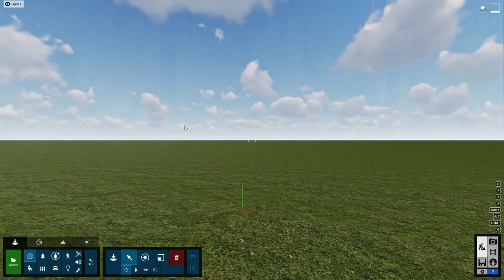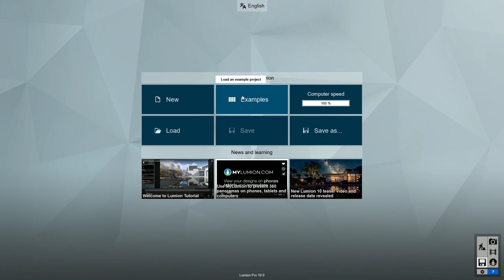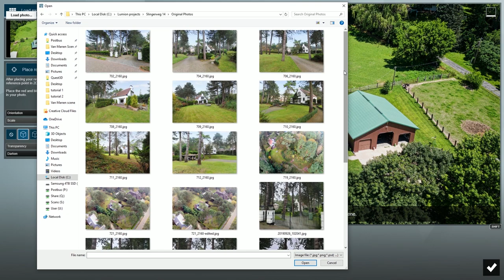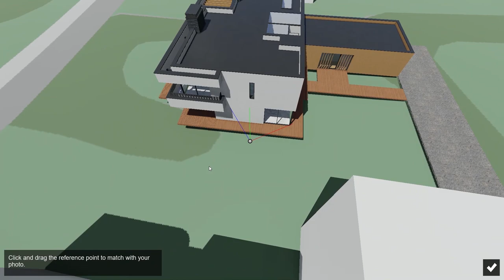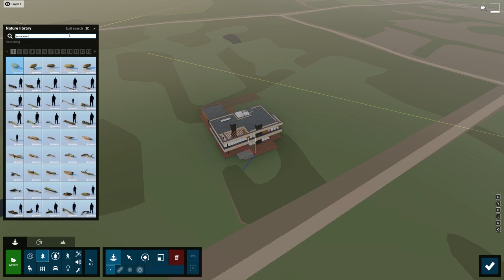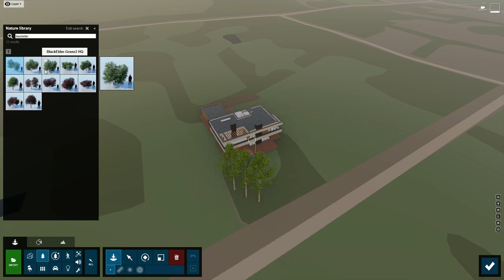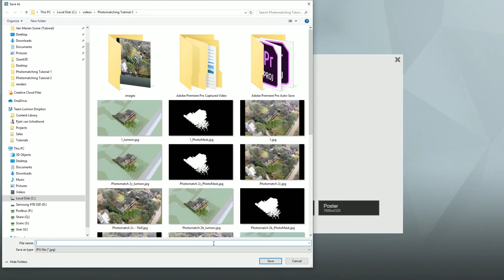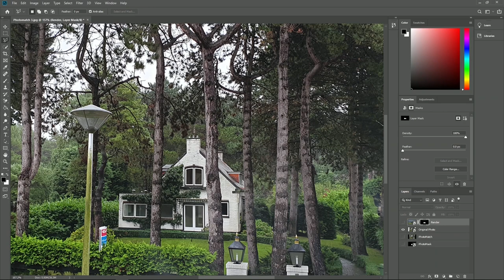Lumion 10: Fotomontaje Iniciación. - Tutorial 2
En el segundo de los tres tutoriales de Fotomontaje, aprenderás cómo incluir tu modelo en Lumion sobre una fotografía algo más compleja, ahorrandote tiempo para mostrar tu diseño en su futuro emplazamiento.

Para seguir el tutorial, puedes descargar la imagen  que se utiliza como ejemplo en el siguiente enlace:

La dirección utilizada es: “Slingerweg 14, Wassenaar, The Netherlands.”

Lumion es compatible con la mayoría de los software de modelado 3D, incluyendo Revit, SketchUp, ArchiCAD, 3ds Max, Rhino, AutoCAD, Vectorworks entre otros.

*El modelo 3D que se utiliza en este tutorial es de Van Manen.